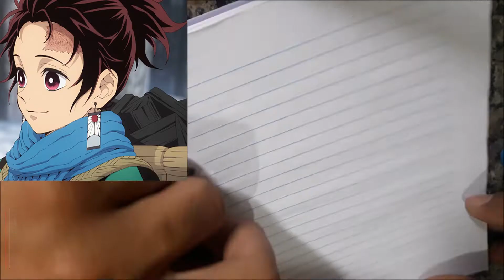Como Desenhar o Tanjiro - Demon Slayer: Kimetsu no Yaiba - Episódio 1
Olá seja bem vindo, hoje iremos desenhar com "quase perfeição" em poucos minutos usando técnicas que surpreendem até mesmo os deuses.
Tanjiro é um adolescente que busca restaurar a humanidade de sua irmã, Nezuko , que se transformou em demônio depois que sua família foi morta por Muzan Kibutsuji após um ataque que resultou na morte de seus outros parentes. Após um encontro com Giyu Tomioka , um matador de demônios, Tanjiro é recrutado por Giyu para também se tornar um matador de demônios para ajudar sua irmã a se tornar humana novamente e vingar sua família. Além do Ufotable 'sDemon Slayer: adaptação do anime Kimetsu no Yaiba , Tanjiro também apareceu em um romance leve que atua como um prequel do mangá. - Fonte Wikipedia